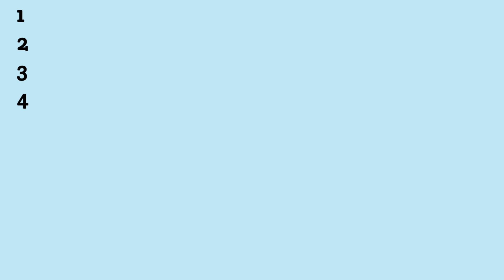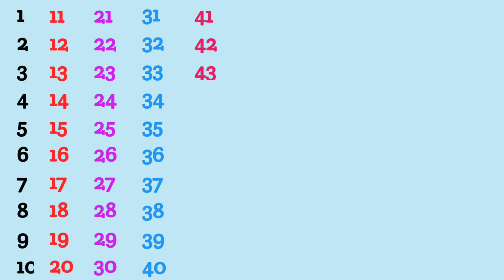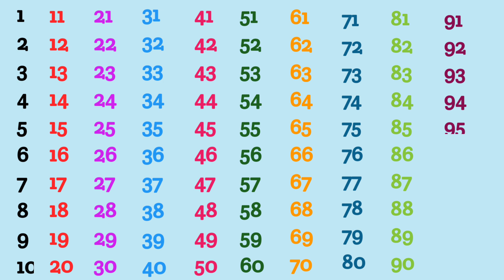123 Numbers, One two three, learn to count, 1 to 20, 1 to 100 counting, alphabet a to z, abc , 03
123 Numbers, One two three, learn to count, 1 to 20, 1 to 100 counting, alphabet a to z, abc , 03

Your query
123 , counting, 1 to 100, ginti, counting for kids, 1 to 50, number names, counting ginti
3. one to hundred
4. counting
5. 1 to 100 counting
6. 1 se 100 Tak ginti
7. counting 1 to100
8. 100 tak ginti
9. 1 to 100
10. 123 numbers
11. counting for kids
12. Learn to counting 1 to 100
13. counting 1 to 20
14. counting 1 to 15
15. Izzukids
16. Ginti in english
17. Ginti video
18. hindi varnmala
19. Ginti song
20. 1234 numbers
21. Ginti 1 se 100 tak
22. Ginti 100 tak
23. 100 tak Ginti
24. 1 to 100 counting
25. 1 se lekar 100 tak ginti
26. Ginti english mein
27. One two three
28. 1 se 100 english mein padhe
29. 1 se 100 tak counting
30. Ek se sau tak ginti
31. Ek do tin
32. Ginti pahada
33. ginti ginti
34. Counting 123
35. Learn to counting

123,123 counting, ginti, 1 to 100, number names, one two three, #123
123 counting learning,numbers 🔢, ginti 1234 for kids, 1 to 100 learn and write
learn numbers 🔢
numbers 🔢
numbers name
counting 1 to 100 💯
learn 1234
1234567
123
ginti 1234
ginti 1 se 100
numbers name
numbers learning
1 se 100 tk
123 counting learning
count to 100
counting upto 100

एक से सौ तक गिनती हिन्दी में | 1 se 100 tak ginti hindi mein | 1 to 100 counting in hindi | गिनती